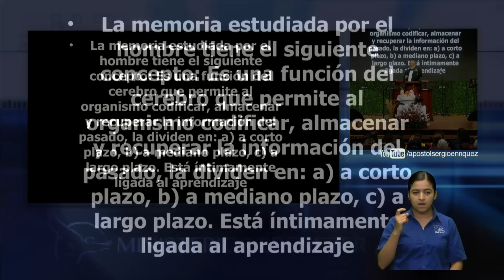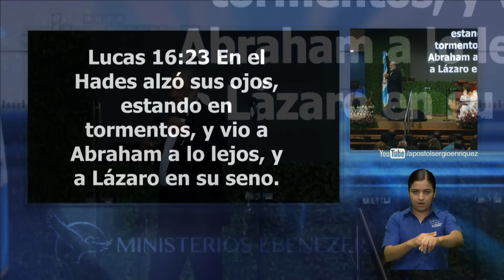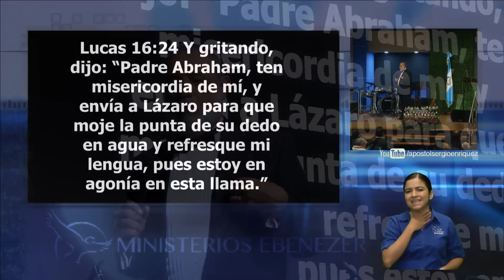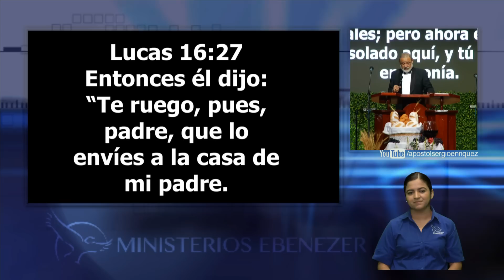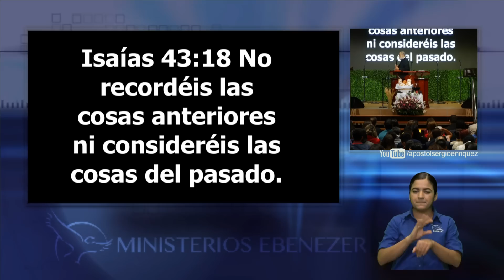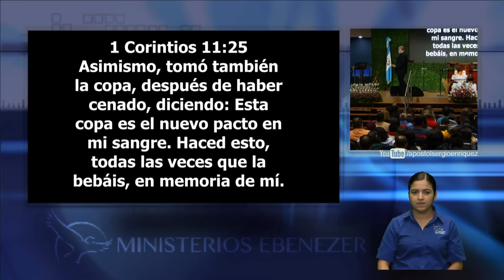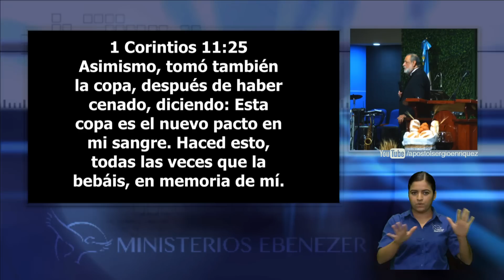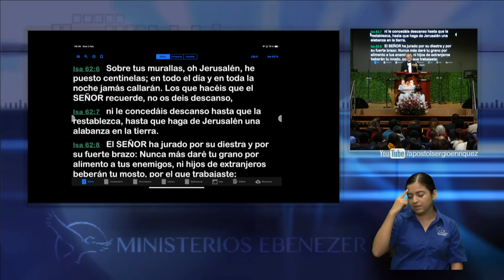El misterio de la memoria - Apóstol Sergio Enríquez - 1er Servicio Santa Cena Domingo 03/02/2019